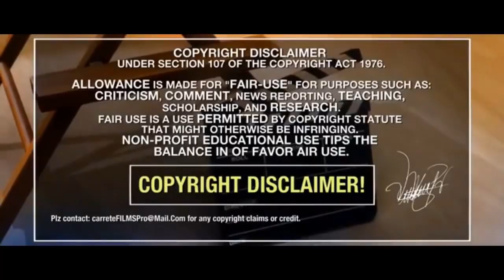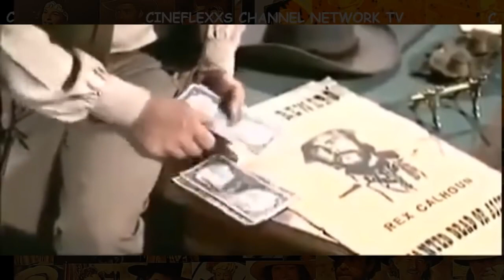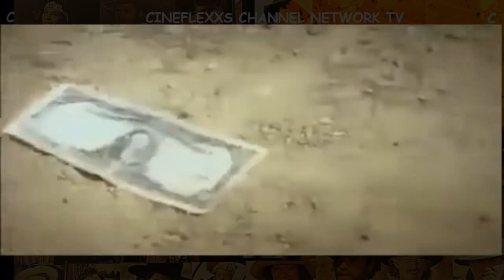Los Cuatro Implacables Películas del Oeste / Western